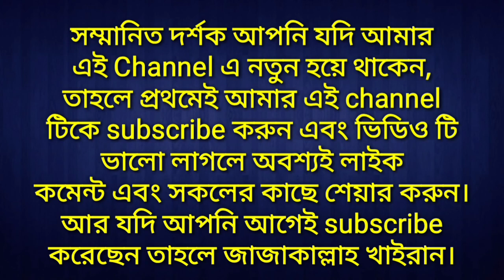রুহুলআমিন।কুরআন ও সহীহ হাদীসের আলোকে নিষিদ্ধ কর্মকান্ড।পর্ব১।সরাসরি আল্লাহ তাআলার কোন গুণবাচক নামে..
আসসালামু আলাইকুম।
সম্মানিত দ্বীনি ভাই ও বোন!
আর ভিডিও টি ভালো লাগলে অবশ্যই লাইক, কমেন্ট এবং সকলের কাছে শেয়ার করে তাদের দেখার জন্য সুযোগ করে দিন।
আসুন ইসলামের ধর্মীয় বাণী সবার কাছে পৌঁছাতে সহায়তা করি।

ruhulamin bin abdul Kuddus
কুরআন ও সহীহ হাদীসের আলোকে নিষিদ্ধ কর্মকান্ড।পর্ব১।
সরাসরি আল্লাহ তায়া'লার কোন গুণবাচক নামে নিজের নাম রাখা যাবে কিনা?
আল্লাহ তায়া’লার কোন গুণবাচক নামে নিজের উপনাম রাখা যাবে কিনা?
নিষিদ্ধ কর্মকান্ড
রুহুলআমিন বিন আব্দুল কুদ্দুস
বাংলা লেকচার

নফল রোজার গুরুত্ব ও ফজীলত সম্পর্কে জানতে নিচের লিংক দেওয়া ভিডিও টি না টেনে ভালো করে দেখতে থাকুন।

উক্ত ভিডিওর  মতো আরো বিভিন্ন এরকম ভিডিওর মাধ্যমে এখানে আপনি ইসলামের বিভিন্ন গুরুত্বপূর্ণ বিষয়গুলো কে জানতে পারবেন।
এছাড়াও আপনি আপনার নিজের অজানা বিষয়টি নিয়ে এই ভিডিওগুলোর কমেন্ট বক্সের ভিতর প্রশ্ন করে পরবর্তী পর্বে জেনে নিতে পারবেন।

আর আপনারা যারা শব্দার্থের মাধ্যমে সম্পূর্ণ কুরআনের অনুবাদ শিখতে চান তারা আমার এই ভিডিও গুলো দেখতে পারেন।
১০০% নিশ্চিত যে এই ভিডিও গুলো আপনাদের উপকারে আসবেই আসবে।

Assalamu Alaikum.

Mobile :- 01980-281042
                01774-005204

দ্বীনি কাজে সহযোগিতা করার জন্য
এগিয়ে আসুন।
কেননা মাহান আল্লাহ তাআলা বলেন,
তোমরা পরস্পর পরস্পরকে ভালো কাজে
সহযোগিতা কর,তবে মন্দ কাজে সহযোগিতা
 কর না।(সূরা মায়িদাহঃ২)
আর তাই আপনি নিজে আমার এই ইসলামিক চ্যানেলটিকে সাবস্ক্রাইব করুণ ও অন্যকে সাবস্ক্রাইব করার জন্য উৎসাহ দিন এবং আপনি আপনার সোশ্যাল মিডিয়ায় শেয়ারের মাধ্যমে ইসলামের বাণী সবার কাছে পৌঁছাতে সহায়তা করুন। আল্লাহ তাআলা আমাদের কে তাওফিক দান করুন।
পরিদর্শনের জন্য জাজাকাল্লাহ খাইরান।